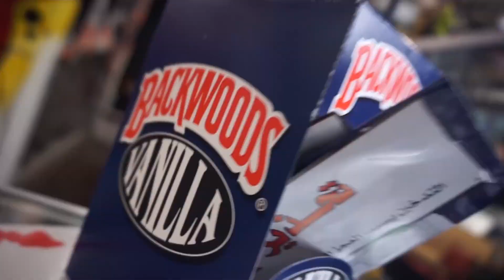LIL UNDA MAC DRE FLOW (Official Music Video)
Artist: Lil Unda
Song Title: Mac Dre Flow
Video Director: @gusgotflickz
Beat by:BEATSBYSAV
Mix/Mastered by:@jesthebeats
GT Digital/ Lil Unda